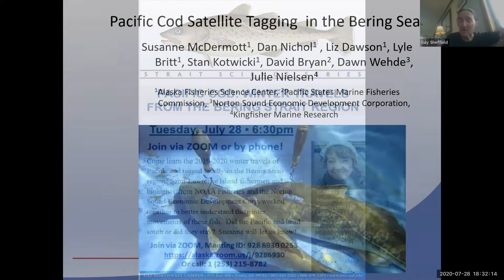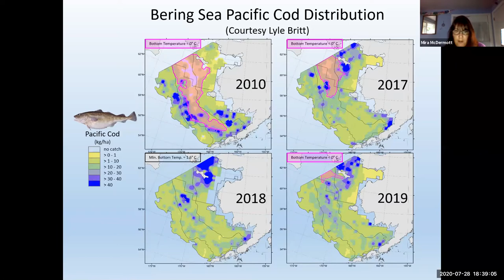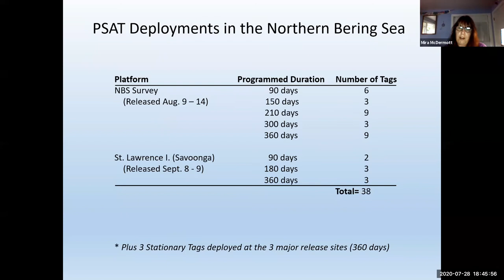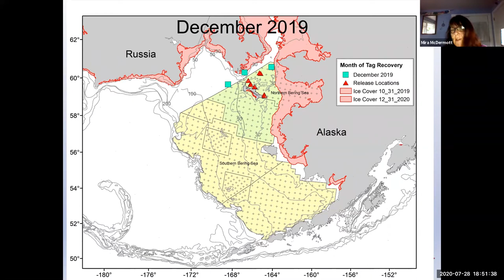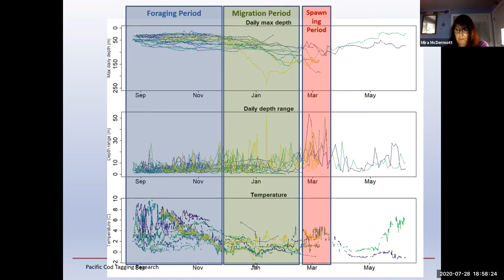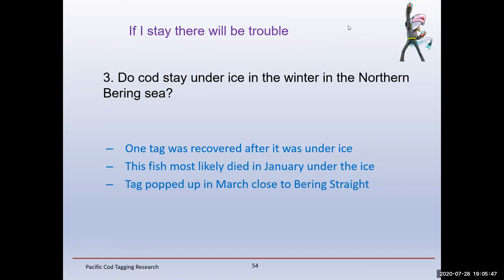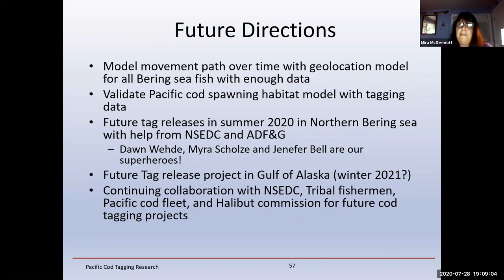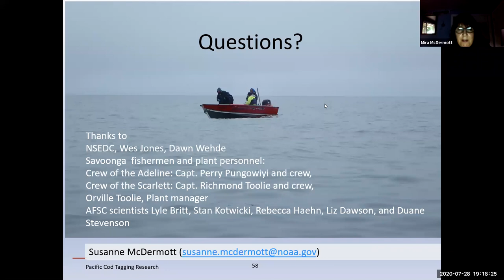Pacific Cod: Winter Travels From The Bering Strait Region - Strait Science July 28, 2020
Come learn the 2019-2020 winter travels of pacific cod tagged locally in the Bering Strait region! Saint Lawrence Island fisherman and biologists from NOAA fisheries and the Norton Sound Economic Development Corp. worked together to better understand the winter movements of these fish. Did the Pacific cod head south or did they stay? Susanne will let us know!

Susanne Mcdermott is a fisheries biologist at the NOAA Alaska Fisheries Science Center in Seattle. She explores Pacific Cod movements.